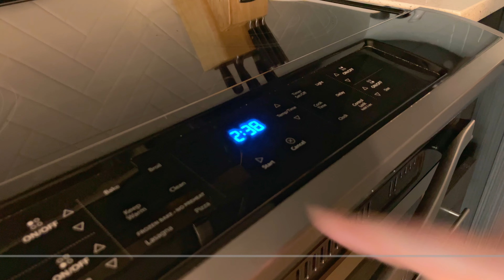Coconut Bundt Cake Recipe | How to Make Bundt Cake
Let's bake delicious Coconut Bundt Cake today!

Ingredients for Coconut Bundt Cake:
230g (8.2oz) Butter (room temperature)
250g (8.8oz) Sugar
450g (15.9oz) All-Purpose Flour
4 tablespoon Corn Starch
2 teaspoon Baking Powder
6 eggs
2 tablespoon Vanilla Extract
350ml (12.3oz) Coconut Milk
100g (3.6oz) Coconut Flakes
30g Flour (sprinkle a pan)
50g Butter (grease a pan)

For Icing:
50ml (1.7oz) Coconut milk
200g (7.0oz) Sugar Powder
I recommend those proportions to make your icing thicker, thick icing will cover your cake beautifully! I added more milk to show you how transparent the icing becomes after coverage.